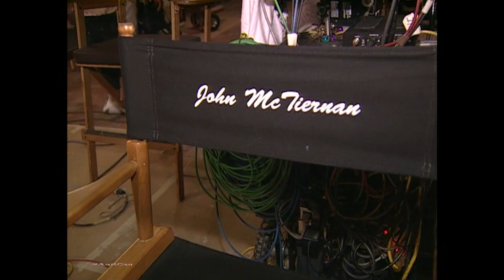Как снимали База «Клейтон»